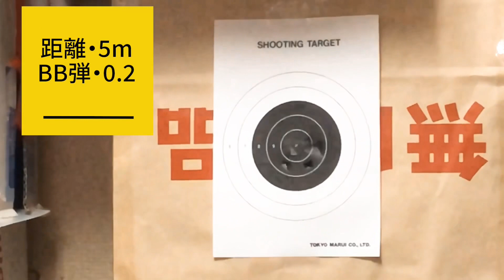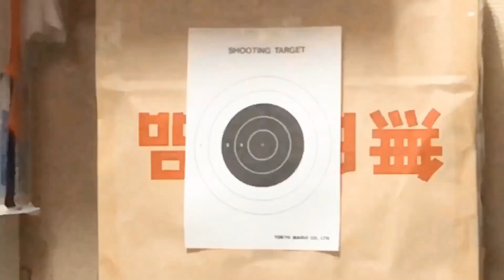第21回「東京マルイ次世代電動ガン・AKS74N (AK74)」餓鬼レンジャーDJオショウのわくわくチャンネル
ヒップホップグループ餓鬼レンジャーDJオショウによるおもちゃレビュー専門チャンネル。
今回は次世代AK74をレビュー！フルオートでお座敷シューティングしたら、、、！！？？